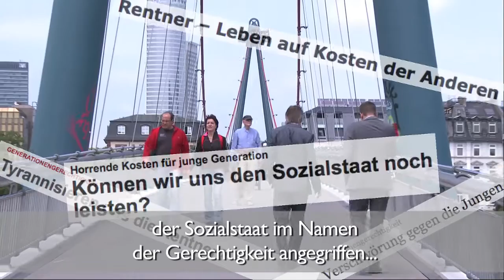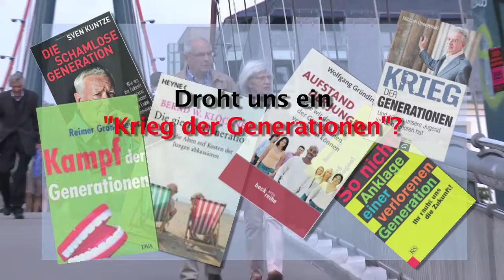VdK-TV: Generationengerechtigkeit (UT), Teil 1: Was ist Generationengerechtigkeit?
Junge gegen Alte - Krieg der Generationen: Leben wir bald in einer Republik der Alten? Werden zornige junge Beitragszahler ihr Erspartes vor gierigen Rentnern verstecken? Oder sind das alles nur Schreckensszenarien, um von der wahren sozialen Kluft abzulenken?

Mit dieser Serie gehen der Sozialverband VdK und sein Videoportal VdK-TV der Frage nach, was „Generationengerechtigkeit" wirklich ist. Denn allzu häufig formuliert der Begriff der "Generationengerechtigkeit" den Generalverdacht gegen die ältere Generation, sie lebe auf Kosten der jüngeren. Dabei gilt für die Alten wie für die Jungen: Wer sein Leben lang gearbeitet hat, will im Alter abgesichert sein. Der Sozialverband VdK tritt deshalb für eine stabile Rente ein und hält am System der gesetzlichen Rentenversicherung als wichtigster Säule der Alterssicherung fest - gerade auch im Sinne der jüngeren Generation.